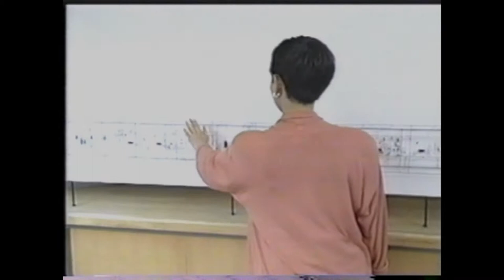"Minimal Music Sound Wall" with Mitsuo Uesugi - Peter Vogel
Dance Performance with Mitsuo Uesugi in front of the "Grosse Minimal Music Klangwand", Gallery Tom Tokyo, 1994.